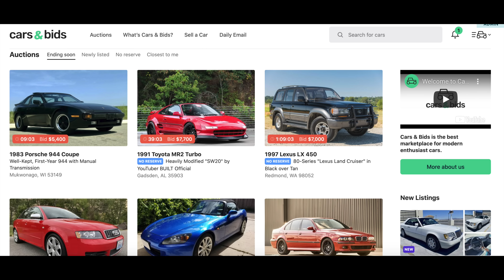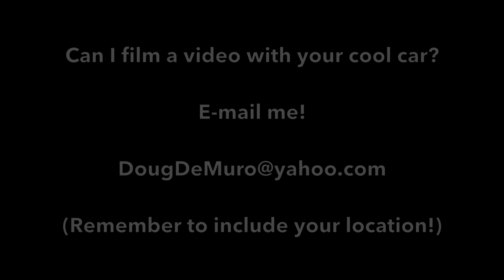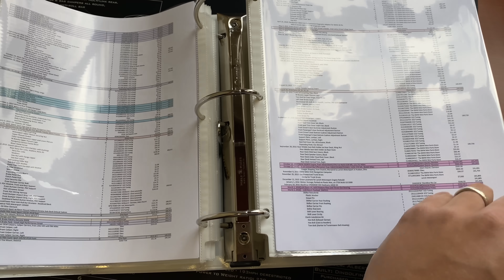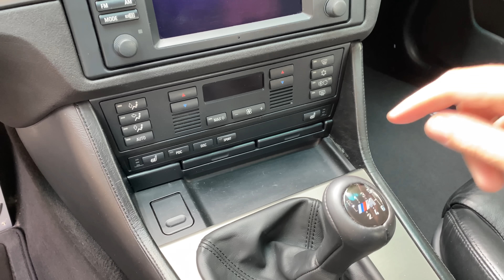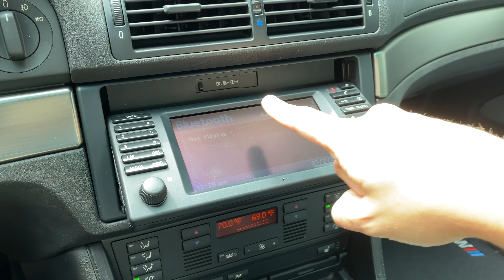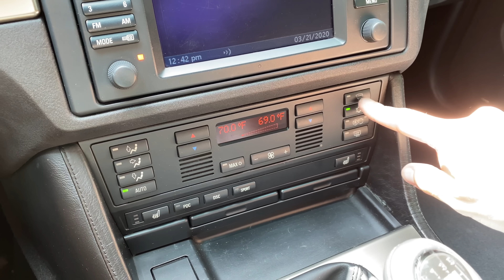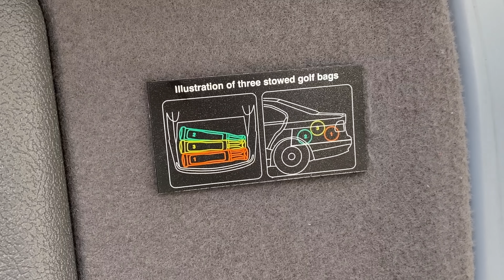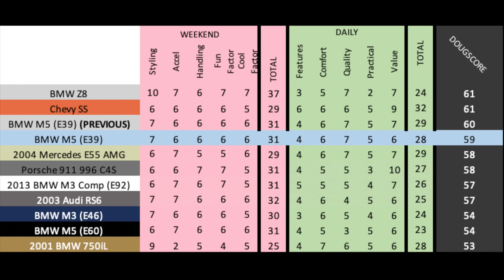The E39 BMW M5 Is BMW’s Best Sport Sedan Ever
CHECK OUT E39SOURCE!

The E39 BMW M5 is the greatest sport sedan BMW ever made. Today I'm reviewing the E39 M5 to show you why it's so loved, and I'm taking you on a thorough tour of this BMW M5. I'm also going to show you all the quirks and features of the E39 M5, and I'm going to drive the M5 to explain why I love it so much.

WEBSITE & MERCH!